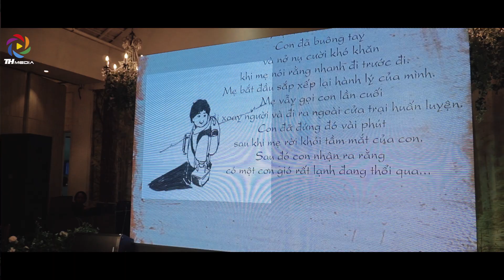Phóng sự cưới Kung Won vs Hồng Anh [TH Media Film]